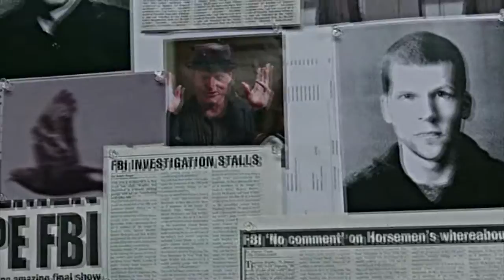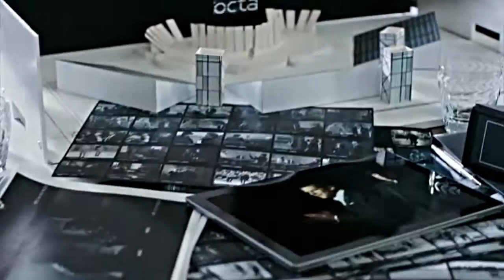Daniel Atlas ▶now you see me 2◀ Volatile Times